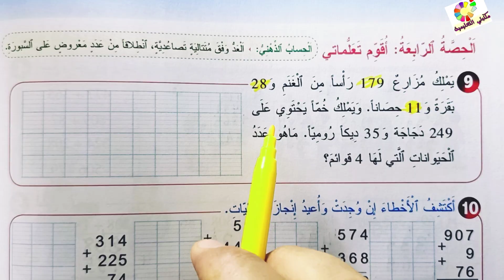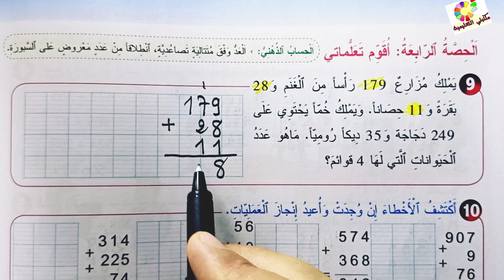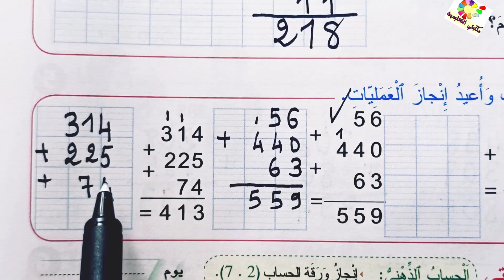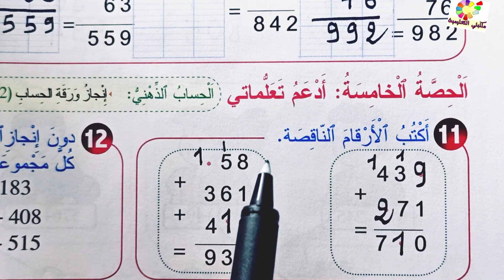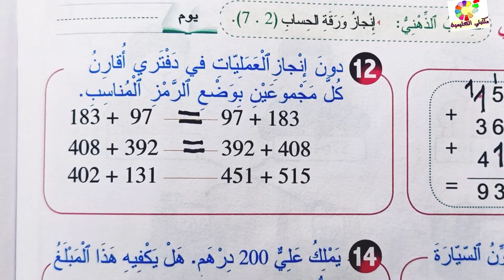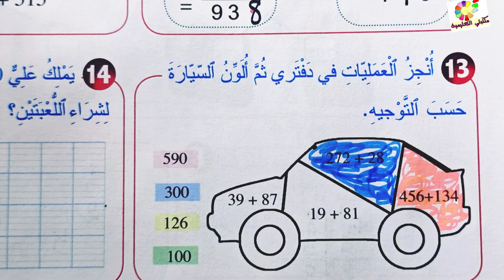المرجع في الرياضيات المستوى الثاني ص34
المرجع في الرياضيات المستوى الثاني